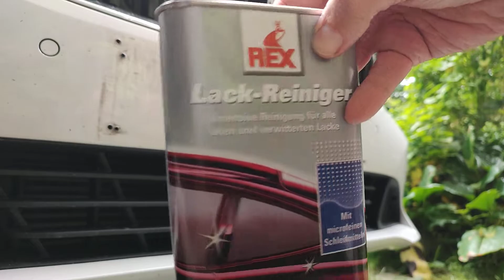BMW 3er Touring Kombi Kennzeichen kleben einfach richtig schnell DIY befestigen anbringen montieren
BMW 3er G21 Touring Kombi Kennzeichen kleben einfach richtig schnell DIY befestigen anbringen montieren statt Klettverschluss oder Nummernschild Nummernschildtaferl Nummernschildhalter Rahmenloser Kennzeichenhalter TÜV für Kennzeichen in Österreich